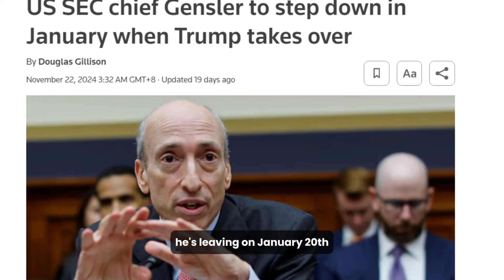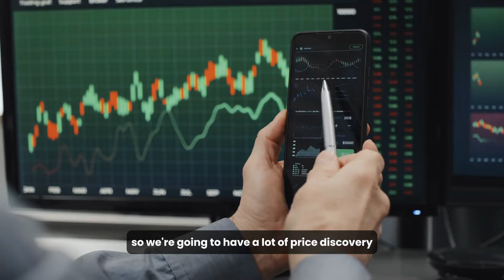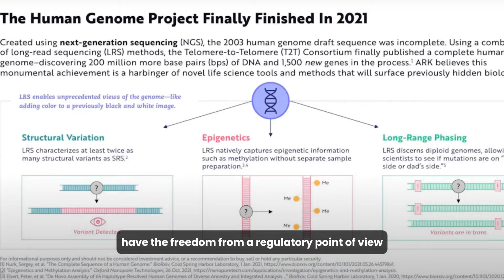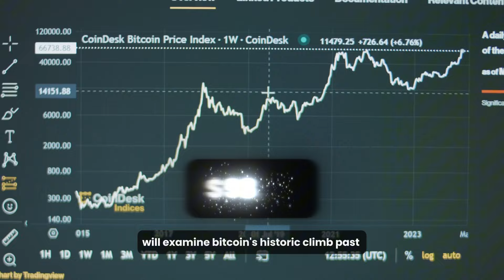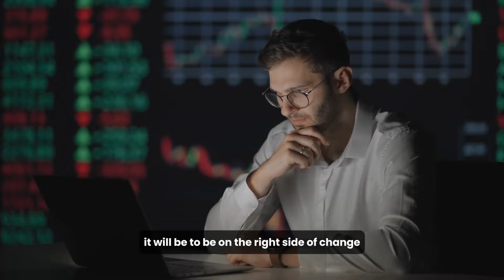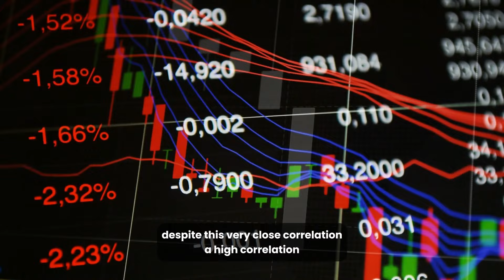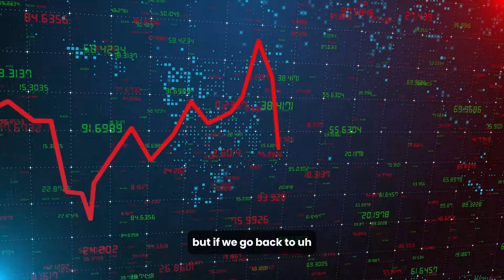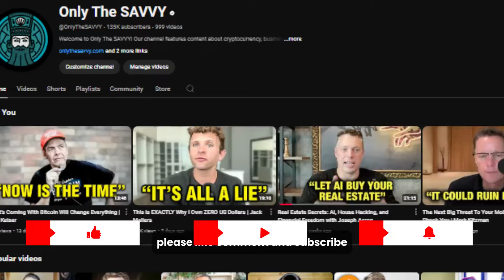HUGE CHANGES Are Coming For Crypto After This | Cathie Wood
Protect your digital assets with Efani’s ultra-secure phone plan!

Ready to start your crypto journey?
Join one of the most trusted platforms for buying, selling, and storing digital assets.

In this interview on Ark Invest with Cathie Wood, we explore three transformative topics: how deregulation and government efficiency can catalyze innovation, the emerging multiomics revolution reshaping healthcare, and the seismic impact of Bitcoin’s surge beyond $98,000 in today’s crypto markets. Bitcoin is finally trading at 98,000 with recent market changes, as institutional adoption accelerates and regulatory clarity improves.